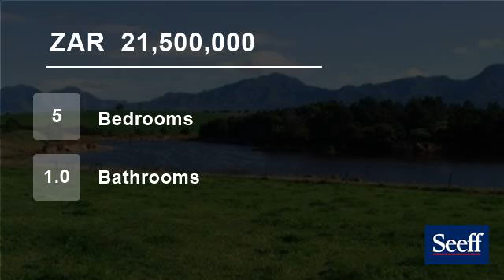5 Bedroom Farm For Sale in George Rural, George, Western Cape, South Africa for ZAR 21,500,000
The 56 ha farm is situated just off the R102, within the tourism band, rendering potential limitless as it is situated only 4 km from George and 2 km from the airport.

The farm consists of a large five bedroom home with an outbuilding that has been re-purposed as office space and an old workers cottage. The water supply is ...